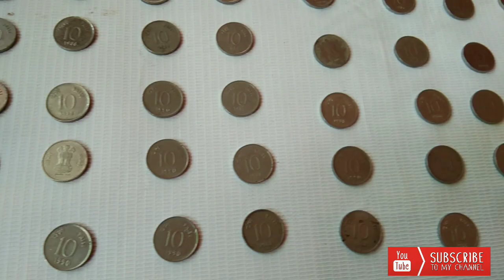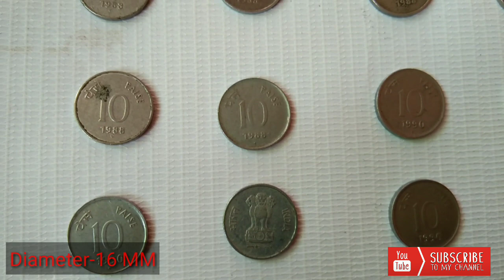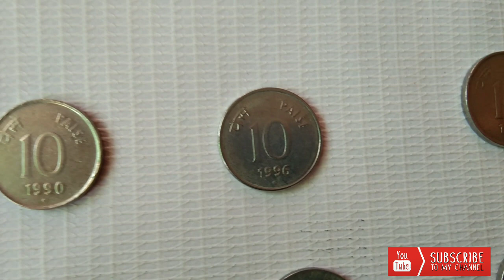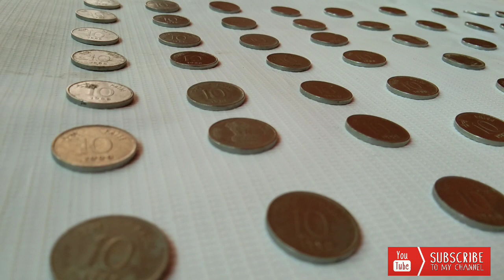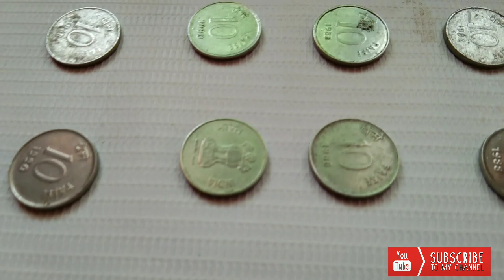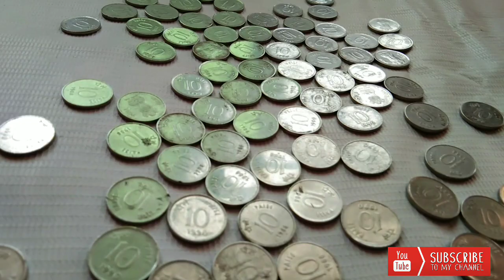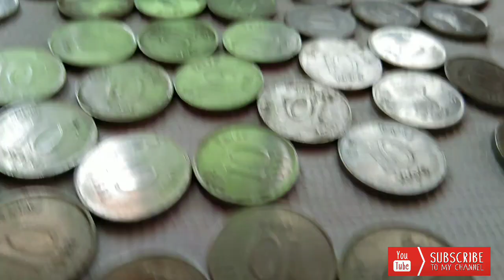10 Paisa coin of india ,rare coins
Features

Country India
Type Standard circulation coin
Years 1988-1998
Value 10 Paise (0.1 INR)
Metal Stainless Steel
Shape Round
Orientation Medal alignment ↑↑
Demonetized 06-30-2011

Obverse
Lettering:
भारत INDIA
सत्यमेव जयते

Translation:
INDIA INDIA
TRUTH ALWAYS WINS